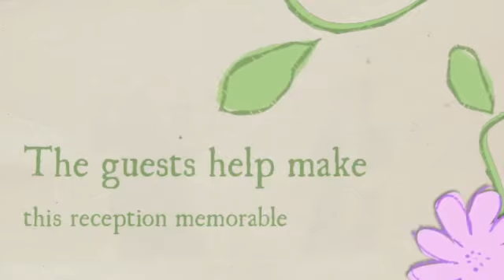Trilogy at Vistancia Photo Booth Video - Digital Expressions Photo Booths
Jennifer and Michael had a Digital Expressions photo booth at their wedding reception held at Trilogy at Vistancia,  These are some of our favorite pictures taken at their photo booth.